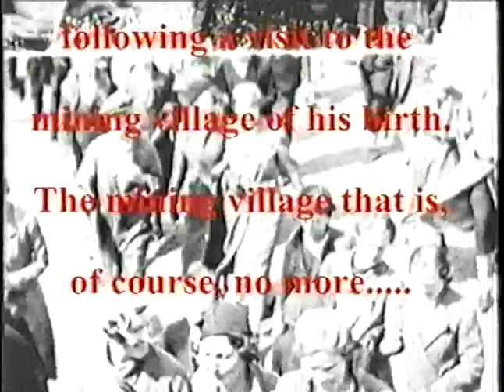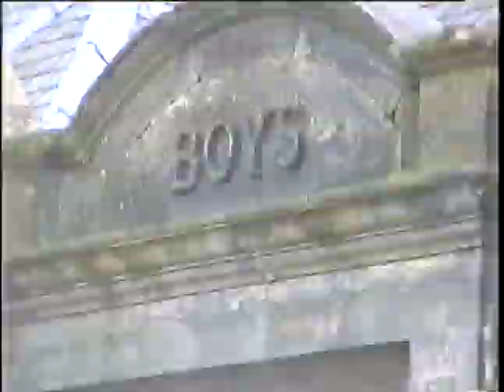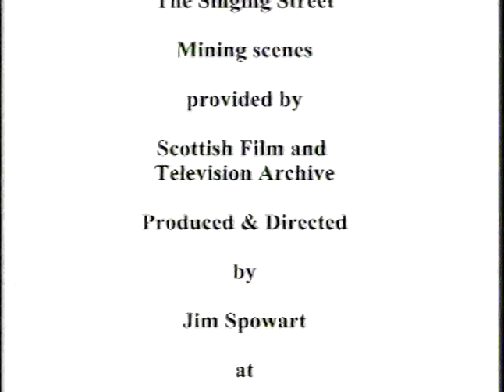Reclamation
A short film based on the writings of Andrew (Mack) Spowart. His observations were penned following a visit to the mining village of his birth.

Lochore Meadows Country Park